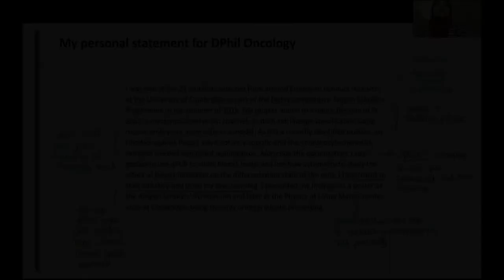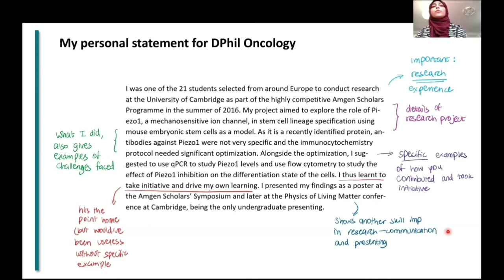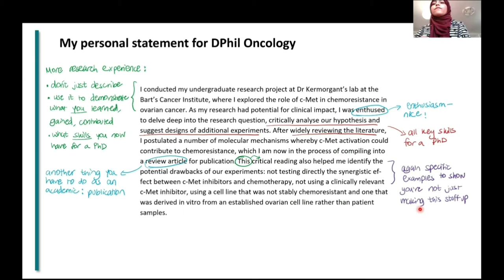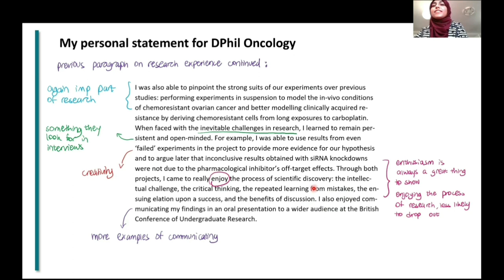Part 4: How to talk about research experience in a PhD personal statement and Masters application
Here I show my PhD personal statement for Oxford, how to write an excellent PhD personal statement, teach you how to talk about research experience in a PhD personal statement, which is the most important part of a graduate school personal statement. I will be reading my Oxford PhD personal statement to show you a sample of a  personal statement for a Phd application. I also answer common questions such as how much research experience do you need for a phd and do you need scientific papers and publications for a PhD application? I then show you how to highlight research skills in your personal statement, key research skills to demonstrate on your phd application, and buzz words you can use on your personal statement. Keep watching if you want to see how to write a strong phd personal statement and other advice for applying to graduate school!

Channel Intro:
I'm Hira, a PhD student at Oxford. I made this channel to share PhD application advice, how to apply to Oxford for a PhD, study tips for students, how to find UK scholarships as an international student, to show you how to teach yourself bioinformatics or learn how to code, and lots more!